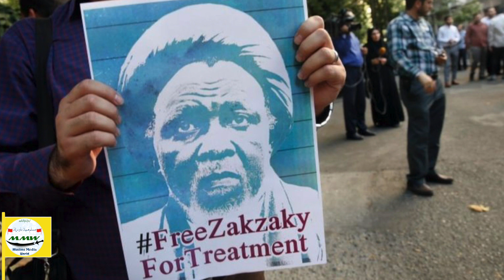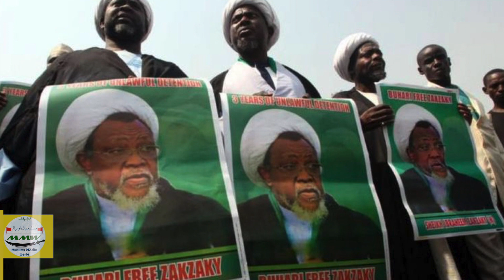Who is Ibraheem Yaqoub El Zakzaky|MMW Urdu|شیخ یعقوب ابراہیم زکزاکی کون ہیں؟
Life and biography of Shiekh Ibrahim Zakzaky (Ibraheem Zakzaky Nigeria)
Shia population in Nigeria
Nigerian shia
نائجیریا کے شیعہ
MMW Urdu
Urdu documentaries